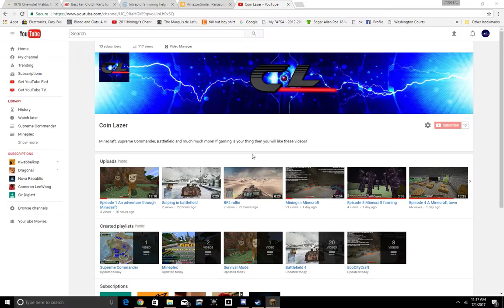Let's Play Minecraft: Episode 2 the return of the zombies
This episode covers my exploration into the world of minecraft. It is full of zombies, skeletons and much much more. Derpy the squid will save me and help me through my tedious exploration of the unknown!